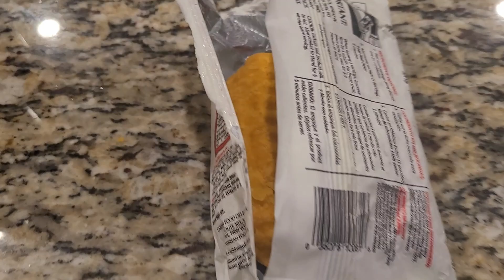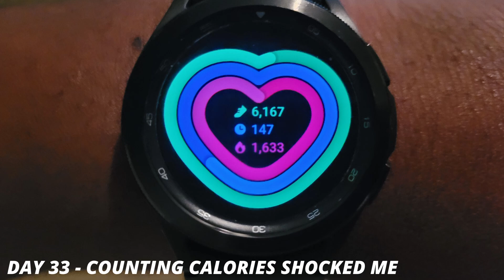90 Day Weight loss Challenge Day 33: Counting Calories SHOCKED ME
90 Day Weight loss Challenge Day 33: Counting Calories SHOCKED ME